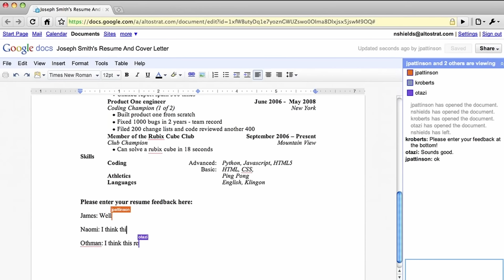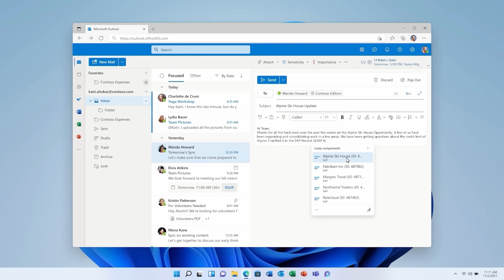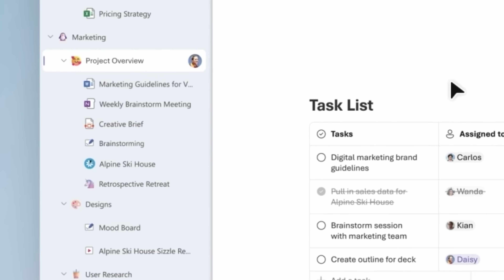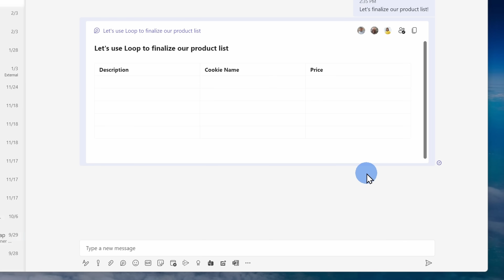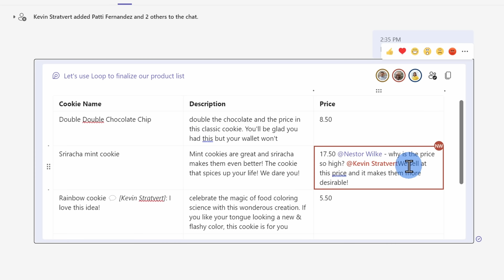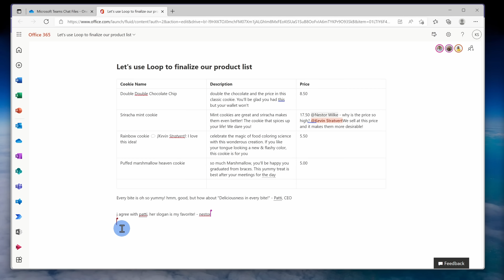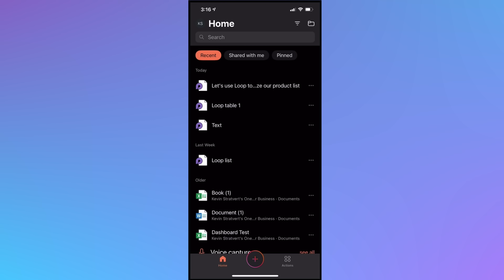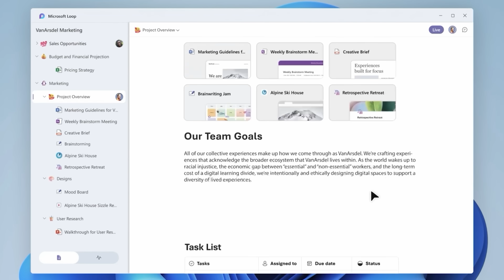Microsoft Loop Explained: this will change how you work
In this overview video, learn what Microsoft Loop is, how it'll change work, how you can test it now, how it compares to competition like Notion, and what's coming up next. Microsoft Loop is a new app that combines a powerful and flexible canvas with portable components that stay in sync and move freely across Microsoft 365 apps.

⌚ Timestamps
0:00 Introduction
2:50 Loop Elements
4:33 How to use Loop now
10:56 Loop vs. Notion
12:15 What's coming soon
12:36 Wrap up